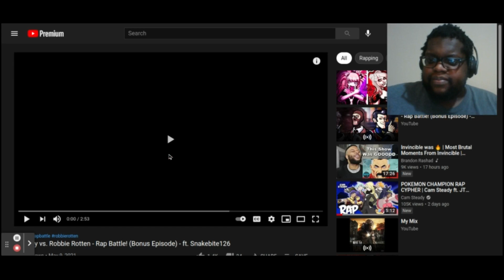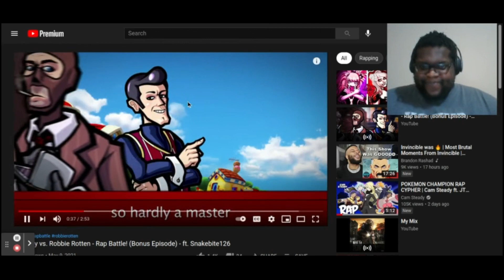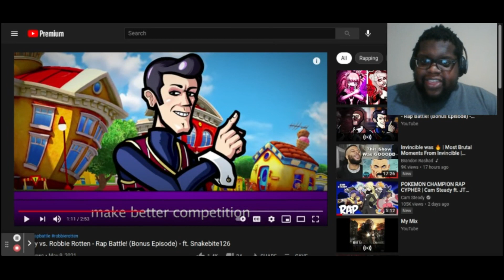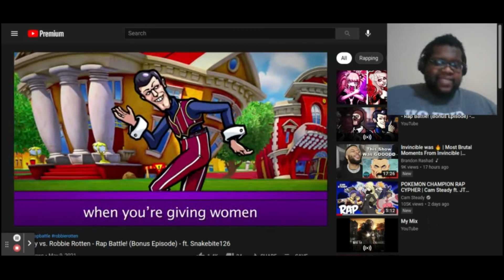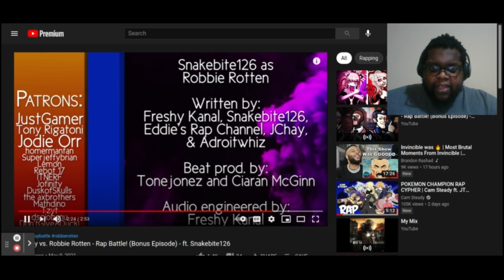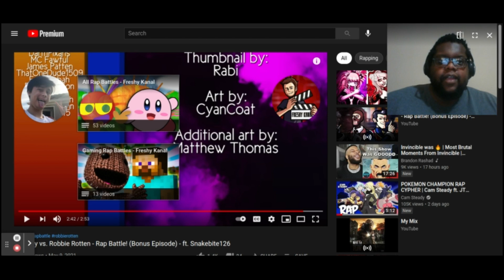This Man Don't Miss!!!! The Spy vs Robbie Rotten | Freshy Kanal | Reaction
Its Always Fire With Freshy!!!

Thumbnails Made By The Homie: Stark Media